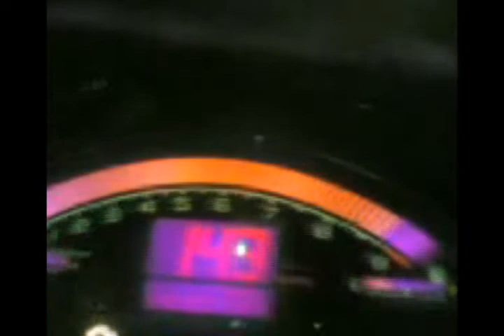Civic Swap F20c2 1/4 miles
Civic Ek with f20c2, the first drag(have the problem to clutch) and i have a stradal tyres

0-60feet in 2.22s a 41km/h
0-100km/h 6.15s
80-120km/h 3.28s
0-200m 9.01s a 130km/h
0-400m 13.90 a 162km/h